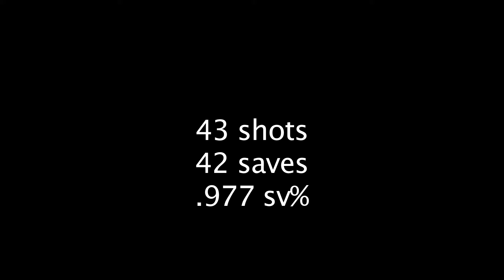Mallards @ Vipers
Liam Donnelly's USPHL Premier sees him come off the bench with the team down 3-0 and record a 9-4 win after giving up just one goal on 43 shots.